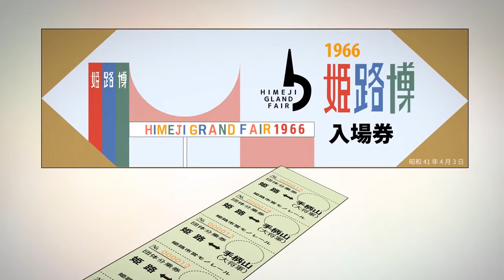こうしす！ 第2話 ED 「Traveler」（ノンクレジット版） 【姫路モノレール 大将軍駅】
こうしす！第2話エンディングのノンクレジット版です。テーマは、「こうしす！の世界観を支える現実世界の過去、そして現在」です。こうしす！の舞台である京姫鉄道本社ビルは、姫路モノレール大将軍駅（高尾アパート）がモデルとなっているため、姫路モノレールの過去と現在を描きました。

なお、大将軍駅（高尾アパート）は2016年8月から解体工事が始まります。その直前である、2016年8月13日、14日に大将軍駅ホームの見学会（抽選制）が予定されています。応募は8月5日が締切です。詳細は姫路市手柄山交流ステーションのWEBサイトをご覧下さい。

「Traveler」
WIP
作詞/作曲: ひょん
編曲: WIP

こうしす！第2話のクレジット
この作品はCC-BY 4.0およびCC-BY 2.1 JPのもとに提供されています。この作品をご利用の際には、適切なクレジットの表示が必要です。